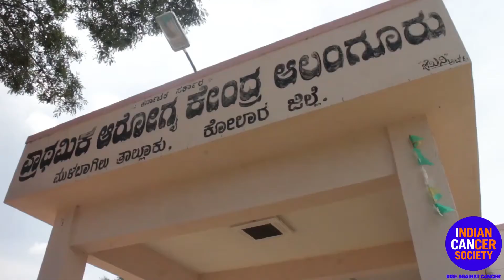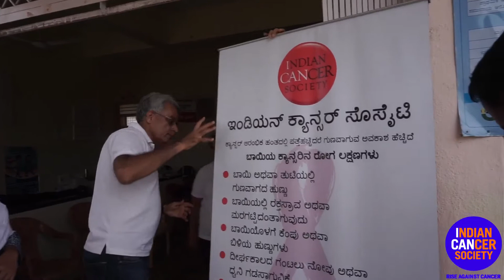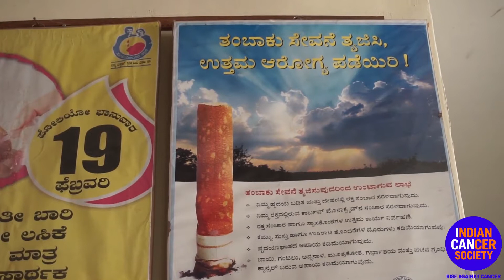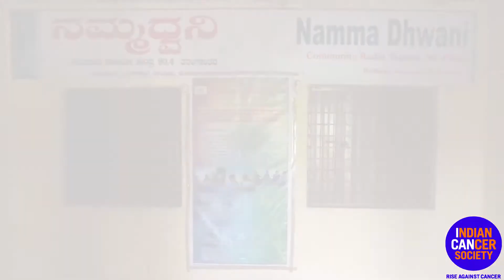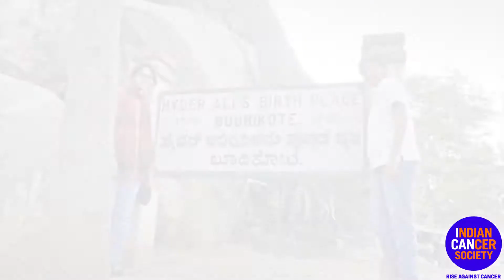ICS Cancer Screening Camp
Cancer Screening Camps

Indian Cancer Society
CA-2 Mahabodhi Meditation Centre
Near Lalbagh south gate
Jayanagar 1st Block
Bangalore-560 011